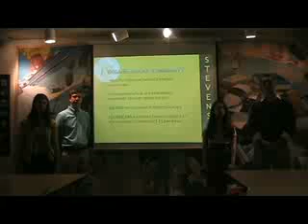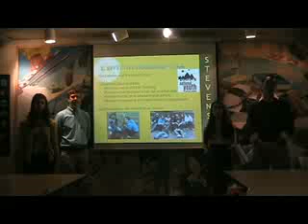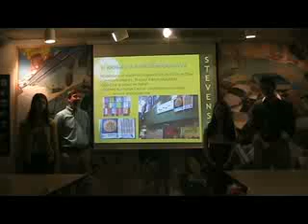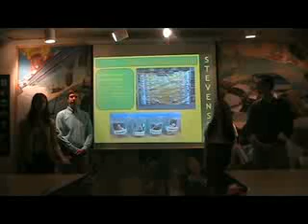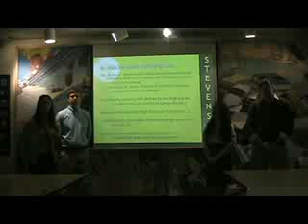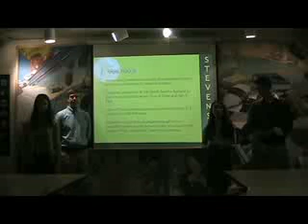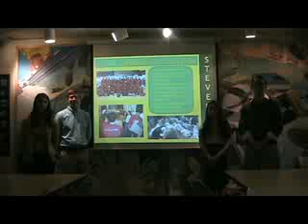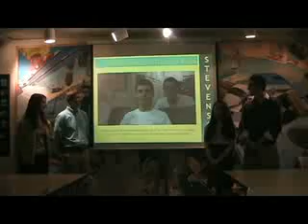Stevenson.avi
Reshoot (due to technical difficulties the day of) of the Jefferson Awards for Public Service, Students in Action Chicagoland and Northwest Indiana Spring Regional Competition held at the Illinois Institute of Technology April 9, 2001.
Adlai E. Stevenson High School from Lincolnshire, Illinois was named, for the second year in a row, the Chicagoland and Northwest Indiana Regional Recipient for Service by a High School!